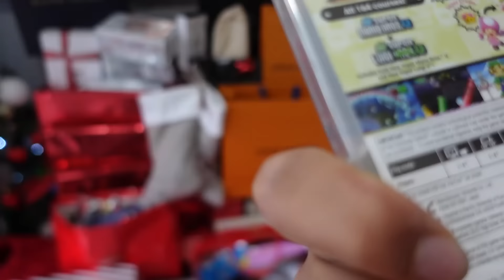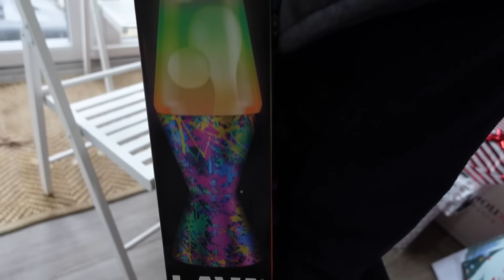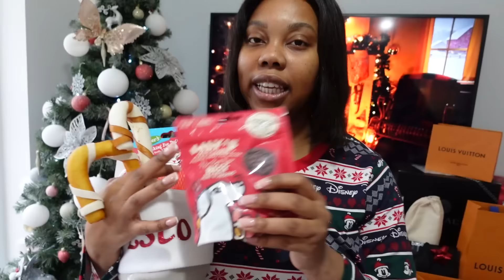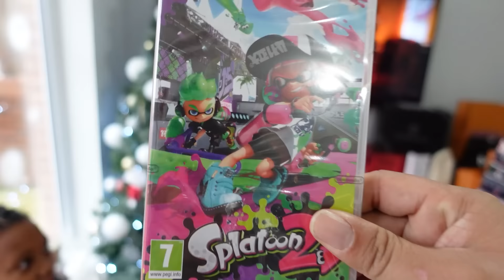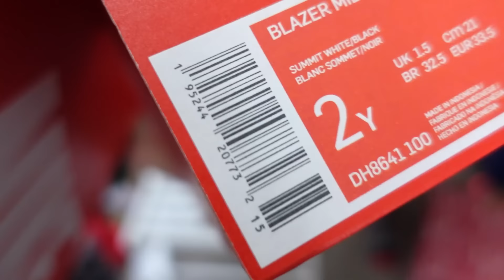OPENING PRESENTS CHRISTMAS DAY! SPECIAL FAMILY SURPRISE!